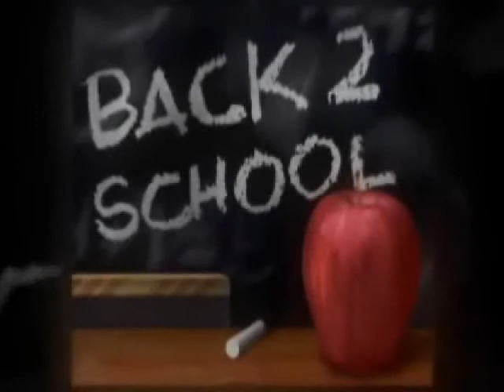90- OFFICE GOSPEL GOSPEL FUNDRAISING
WELCOME TO OUR LUCRATIVE GOSPEL FUNDRAISING SYSTEM.

WE CAN CUSTOMIZE YOUR PROFITABLE CHRISTIAN WEBSITE.

COME GET ALL OUR GOSPEL FUNDRAISING DETAILS BY

WATCHING OUR EXCITING GOSPEL VIDEO PRESENTATION

Visit our ''Gospel YouTube Channel''...

JESUS YOUTUBE VIDEOS

Visit our ''Jesus YouTube Channel''...

PROSPERITY YOUTUBE VIDEOS

Visit our ''Prosperity YouTube Channel''...

INCOME YOUTUBE VIDEOS

Visit our ''Income YouTube Channel''...

Did you visit our ''Gospel YouTube Channel'' yet ?

We hope you enjoy our Gospel Fundraising Videos.

Ron & Anne Williams

Owners/Webmasters

SKYPE ADDRESS: missionprosperity77

PS: GET OUR SPECIAL GOSPEL FUNDRAISING GIFT TODAY